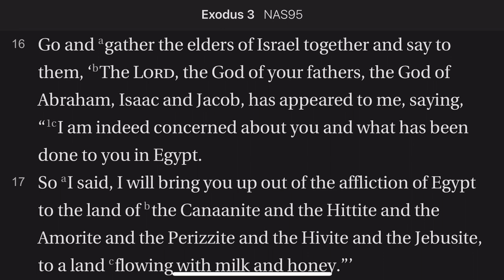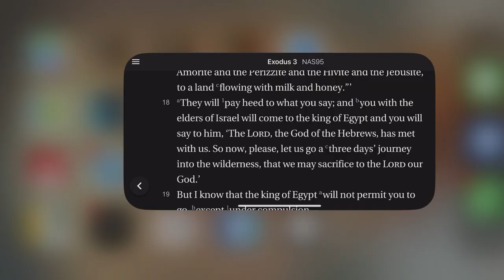Exodus 3:16-18 Gather the Elders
Moses' instructions are to gather the elders of Israel and enlist them in the plan to receive God's deliverance of Israel.